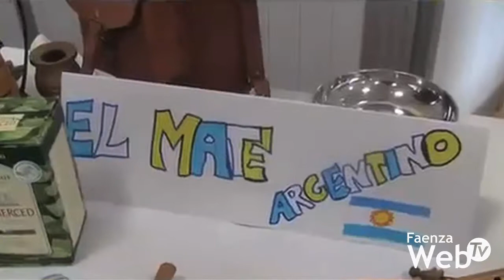Incontrare le tradizioni straniere assaggiando la loro cucina: cena internazionale a Riolo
Aperitivi dalla Repubblica Dominicana, pollo dal Pakistan e dalla Tunisian, dolce dalla Romania, tartine d’uva da Riolo Terme. Sono solo alcuni dei piatti che saranno serviti alla cena internazionale giovedì 13 settembre al Parco Pertini di Riolo, dove la Pro Loco ha organizzato la nuova edizione di “Il Mondo in una Cena”, un appuntamento ideato all’interno della manifestazione Associando, la festa della Associazioni e del volontariato riolese, per incontrare le culture dei cittadini riolesi di origini straniere  e per raccogliere fondi a favore dei meno fortunati.